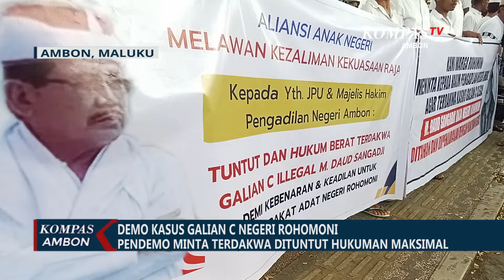Aliansi Anak Negeri Rohomoni Demo Minta Hukuman Maksimal Untuk Terdakwa Kasus Galian C